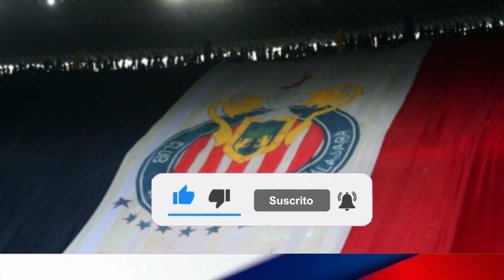¡EXCLUSIVO! IZQUIERDA AHORA ¡MIRA LO QUE DICE SANTIAGO MUÑOS! ULTIMAS NOTICIAS DE CHIVAS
Hola fanaticos del club deportivo guadalajara bienvenidos al canal ULTIMAS NOTICIAS CHIVAS, aquí los hinchas chivas mantente al tanto de las novedades chivas, como fichajes de jugadores, cambios en el rebaño sagrado, refuerzos de última hora en chivas guadalajara

Todos los días, tratamos de traerte las últimas noticias del chivas, con actualizaciones sobre noticias del chivas guadalajara, chivas rumores, chivas refuerzos

Siempre tratamos de mantener a todos los fanáticos de chivas actualizados con noticias recientes de chivas, nuevos fichajes del Club Deportivo Guadalajara, movimientos en el mercado de pelota con refuerzos de chivas, ventana de transferencia

Aquí siempre tratamos de estar al tanto de las últimas noticias de las chivas de hoy.

Buscamos siempre la veracidad de los hechos, no publicamos noticias falsas, nuestro objetivo es llevar información veraz a todos los aficionados, con una narrativa clara y directa.

Créditos fotográficos:
📷 Getty Images
📷 Imago 7
📷 Chivas